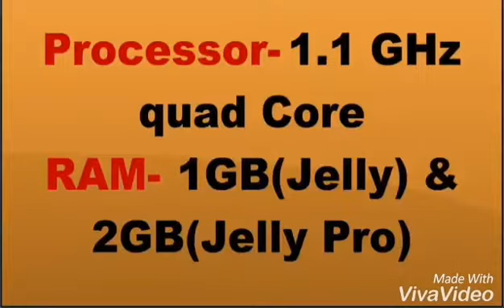Worlds smallest phone jelly and jelly pro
With letest os version 7.0